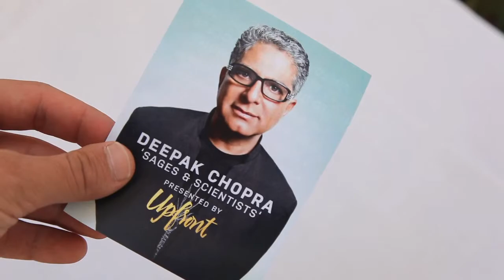Recap: Sages and Scientists 2013 with Deepak Chopra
For more exclusive Deepak Chopra content, go to BeUpfront.com/DeepakChopra